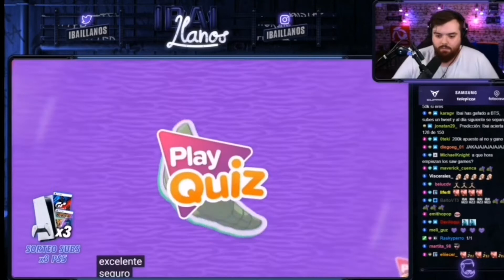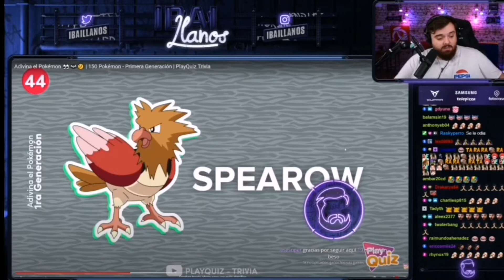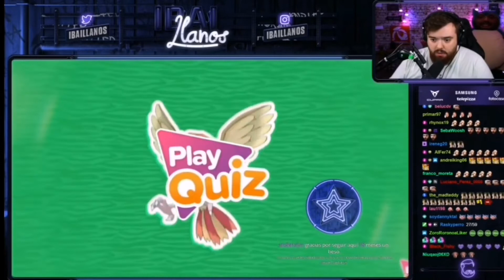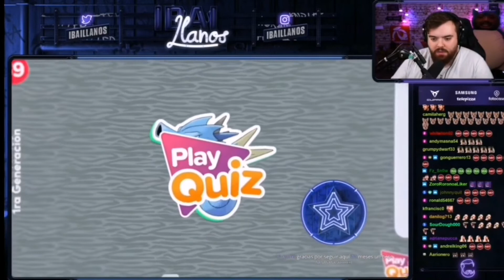IBAI XD, ADIVINA 150 POKEMON SIN CAMBIARLES EL NOMBRE